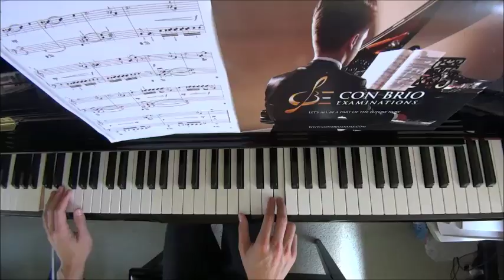LCM Piano 2018-2020 Grade 3 List C3 Sierra Cicada Sketch by Alan